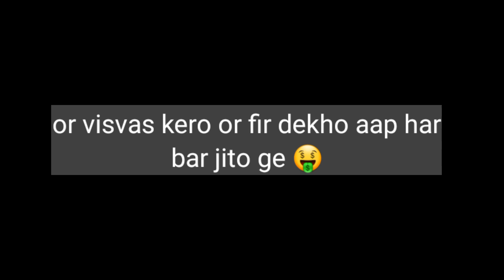India vs West Indies Jotish Prediction | India vs West Indies Astrology Prediction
ind vs wi 2023
cricket
cricket news
virat kohli
rohit sharma
india vs west indies 2023
india vs west indies playing 11
india vs west indies 2023 squad
cricket dairy
astrology
india
bcci
acharya salil astrologer
salil astrologer
acharya salil new video
astro
cricket dairy cricket channel
cricket dairy you tube channel
cricket dairy channel
india vs west indies live score
india vs west indies live streaming
india vs west indies Astrology Prediction
india vs west indies Jotish Prediction